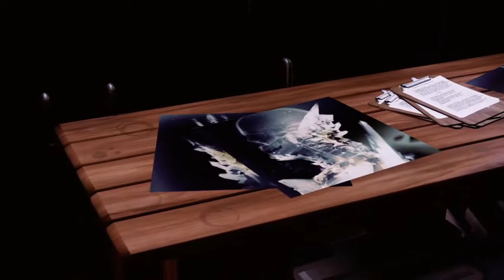Infamous Second Son BY ‎ASSAF-SRT10‎‏ (Live-Part1)